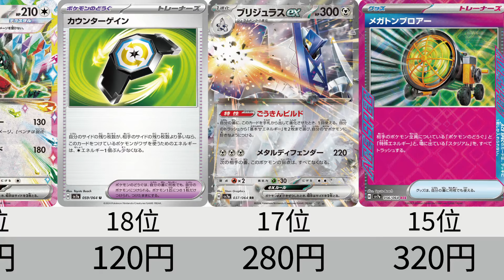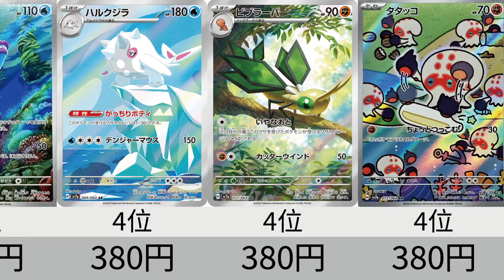【ポケカ】ラティアス&ラティオス高い！AR＆RR＆ACESPEC「楽園ドラゴーナ」初動価格ランキング【Pokémon cards】Market price of ParadiseDragona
■コメント
今日は、本日発売した、
楽園ドラゴーナの、ダブルアール、アートレア、エーススペック、ノーマルカードの、
カードショップでの販売価格を調べ、ランキングにしました。ノーマルカードは、100円以上のカードをランキングに入れてます。

アートレアはラティオスが人気ですね。SARのラティアスとならべて飾りたいです。
また、ラティアスのダブルアールが予想よりも、かなり高く、びっくりしています。
タケルライコのデッキに入れたい人が多いからですかね。

※カードラッシュ様の販売価格を参考にしております。